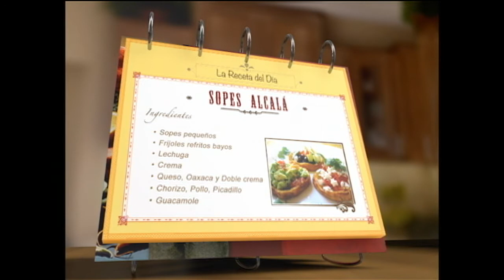La receta de Alcalá Sopes mi Cuerna